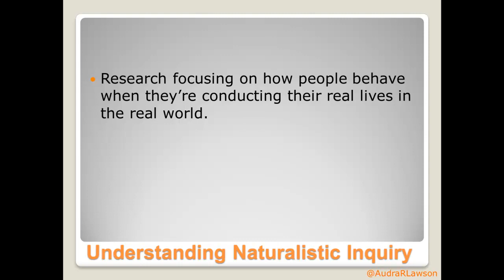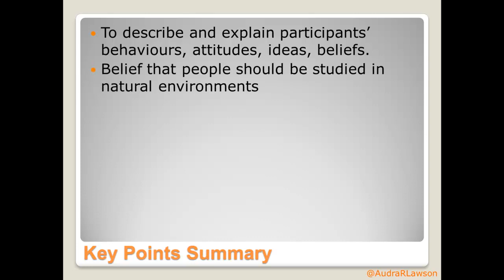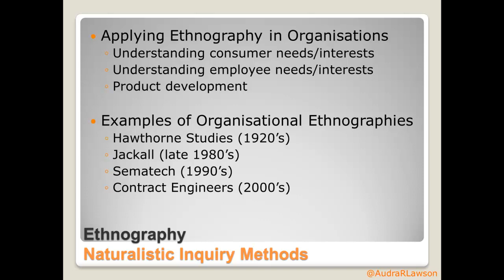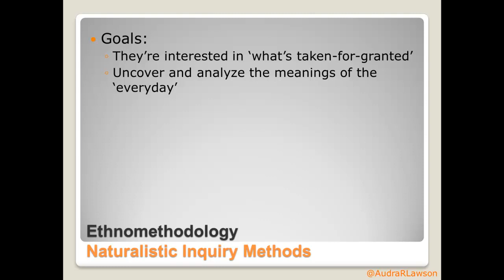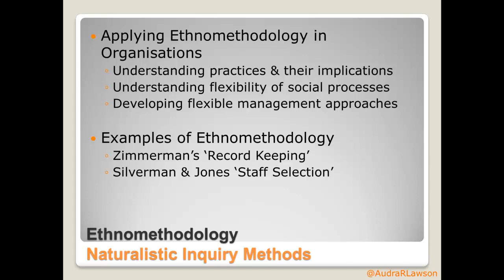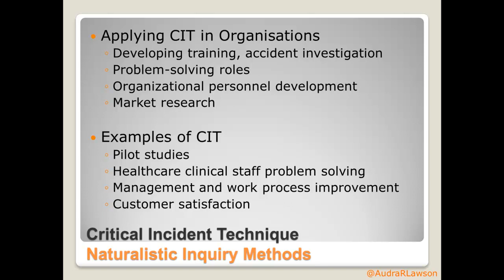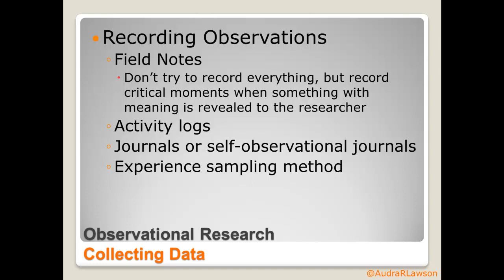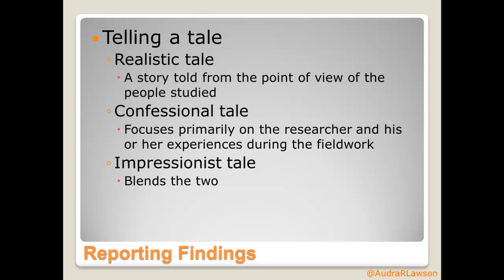Research methods: Introduction to Naturalistic Inquiry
In this research methods podcast, we talk about naturalistic inquiry. Specifically, I discuss an overview to NI, ethnography, ethnomethodology, and critical incident technique